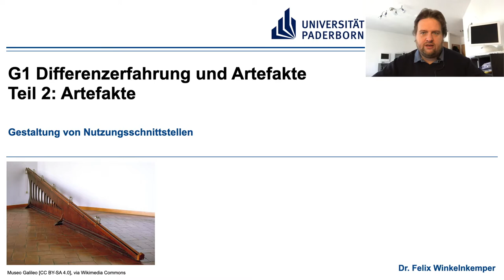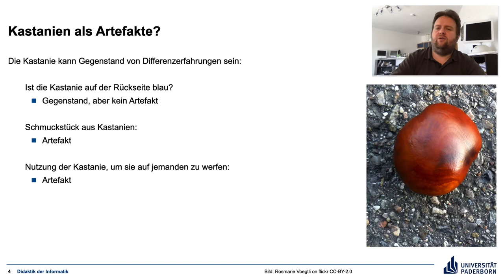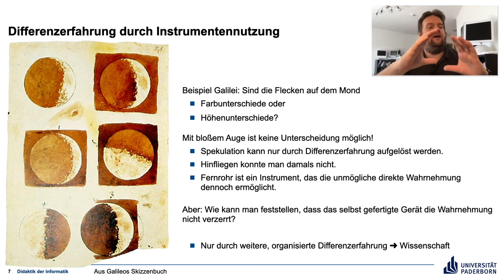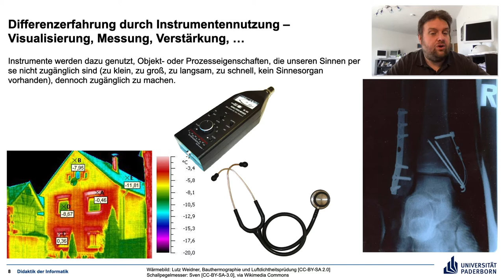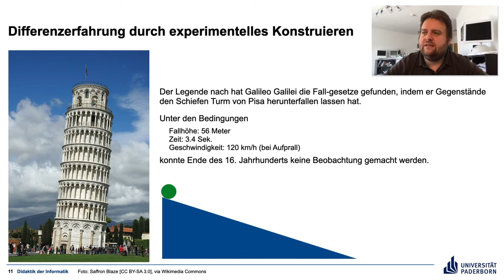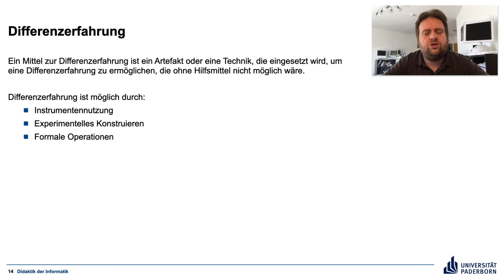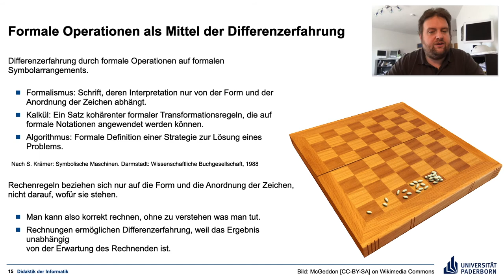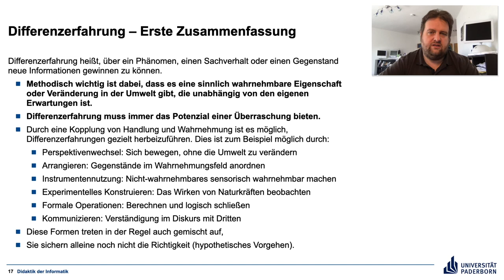G1 Teil 2 Artefakte – Gestaltung von Nutzungsschnittstellen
Die Rolle von Artefakten in menschlichen Denk- und Erkenntnisprozessen